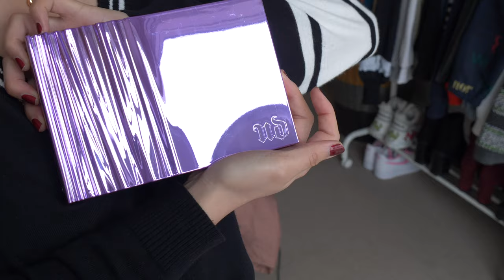Looking BOMB with a Mask On: Makeup by Crystal